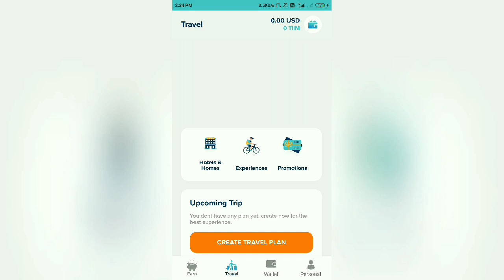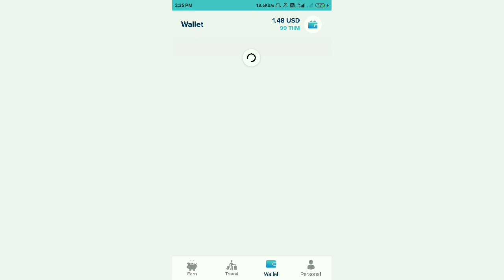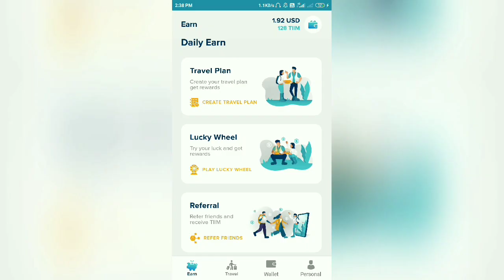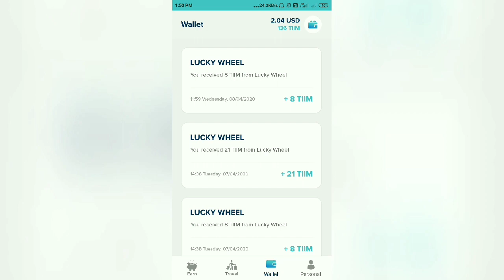Trick To Get Daily 1-2$💸 In Two Minutes | 😱😱 Triip App | Earn Unlimited Paytm Cash | EVERYTHINGHACK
Join fast telegram channel for any update

Watch Previous Vedio :-